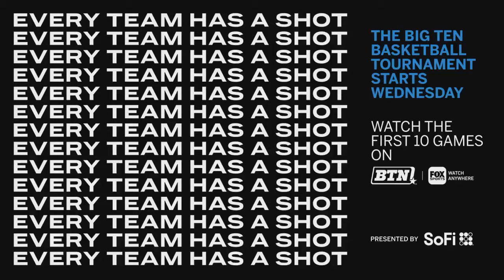Run It Back: Rewatch the Entire 2019 Big Ten Men's Basketball Tournament | B1G Basketball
Get ready for tonight's 2020 Big Ten Men's Basketball Tournament by watching all 13 games from the 2019 tournament.